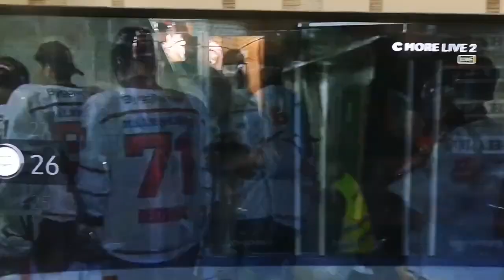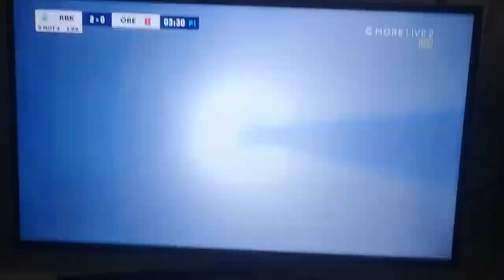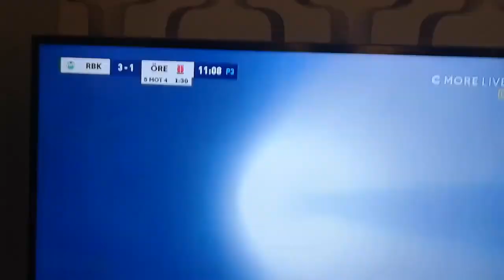Så jävla vidrig tackling: Rögle BK VS Örebro HK